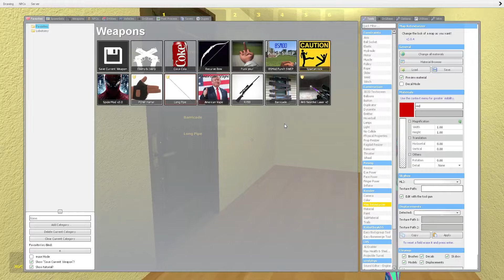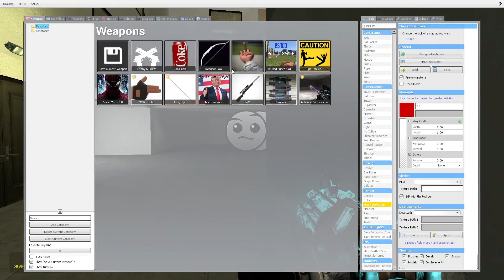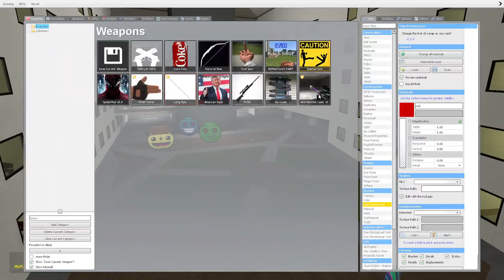ALL FULL GEOMETRY DASH EMOJI, 2D NEXTBOTS, FUN MADE NEW UPDATE In Garry's Mod